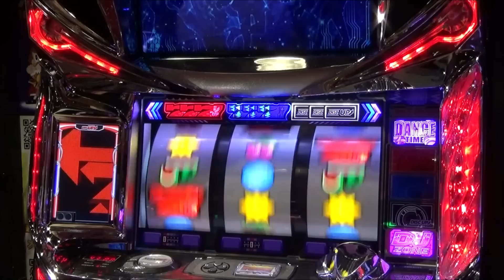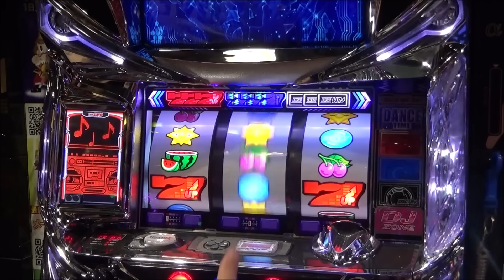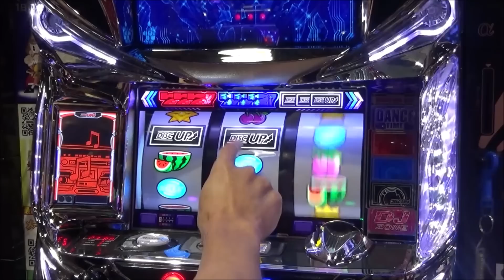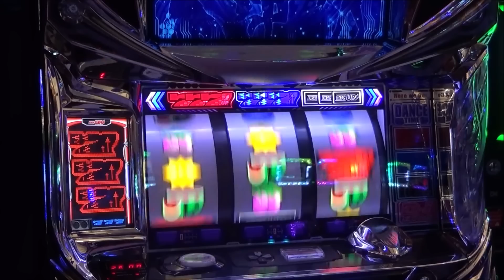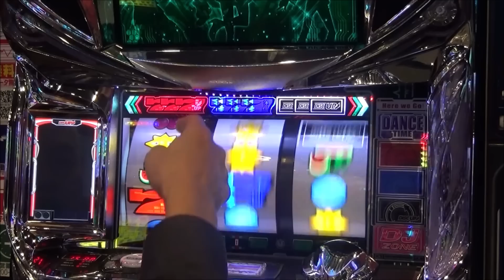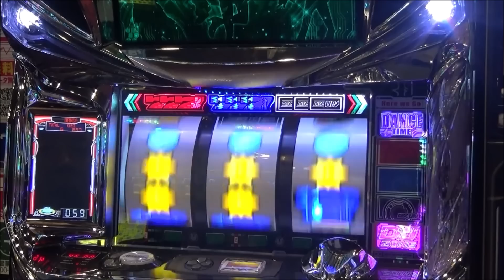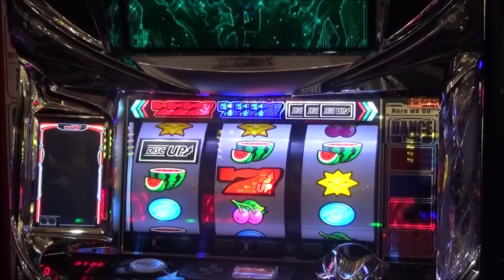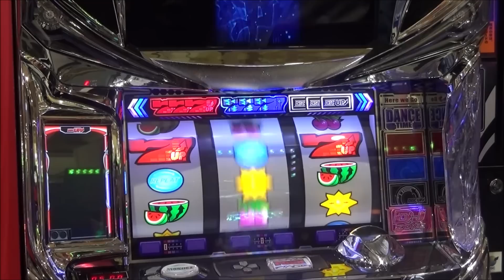ディスクアップ 絶品 激アツ リーチ目特集！2018年 最高傑作の素敵なリーチ目達をご堪能下さい！(#^^#)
ディスクアップ実践での素敵なリーチ目達をまとめてみました！
是非、ディスクアップの素晴らしさ、楽しさ、おもしろさ、をお楽しみ下さい！(^^)/